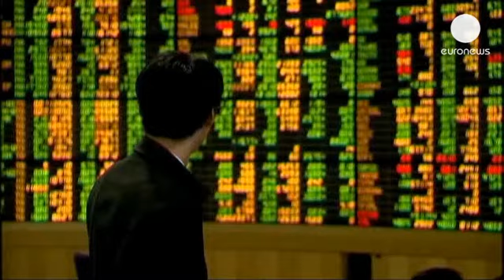Les minutes de la Fed n'ont pas rassuré les investisseurs des marchés émergents - economy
Les "minutes" de la Réserve Fédérale américaine n'ont donné mercredi que peu...

Les "minutes" de la Réserve Fédérale américaine n'ont donné mercredi que peu d'indices sur le moment que pourrait choisir la banque centrale américaine pour ralentir le rythme de ses rachats obligataires.

Les investisseurs des marchés émergents n'étaient donc qu'à moitié rassurés jeudi matin, en Thaïlande notamment oú l'indice principal de la bourse de Bangkok perdait plus de 3% en clôture.

"Les membres de la Fed ont discuté du fait que si ils réduisent leur soutien à l'économie, ils voudront abaisser le seuil du chômage vers 6 ou même 5% pour envoyer le signal que leur politique va rester très accommodante et peut même s'écarter du chemin que suit la politique de la Fed actuellement. Donc ils ont différents outils en mains, a expliqué Kevin Cummings de la banque UBS".